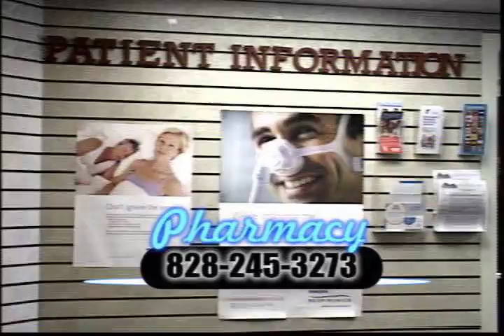Jack roper Band Beach Music CBS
Carolina Band Stand TV Show Live 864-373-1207Description